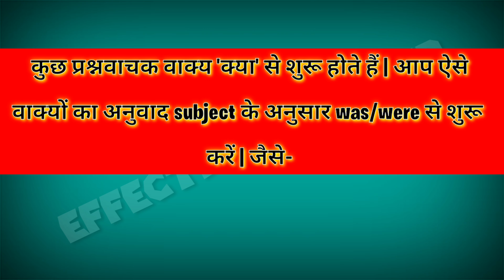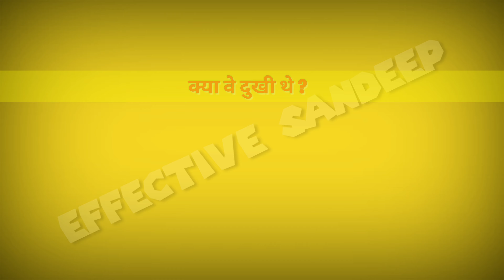use of was were | interrogative sentences |Englishआओ सीखें interrogative sentences कैसे बनाते हैं ?